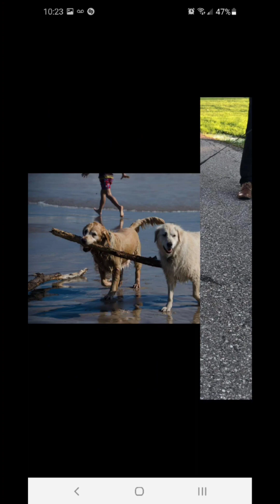Life with Golden retrievers. # Dog